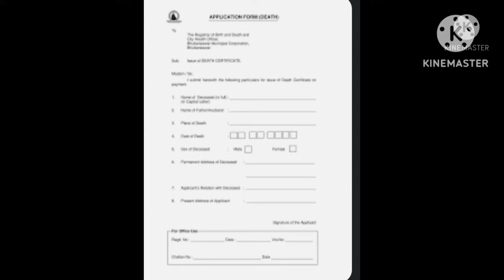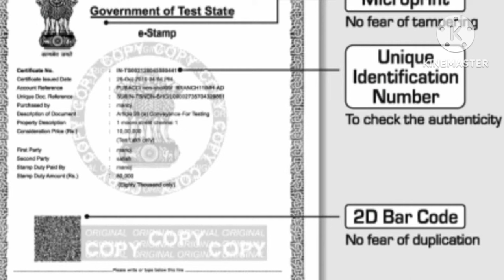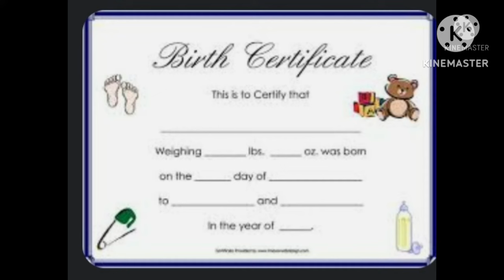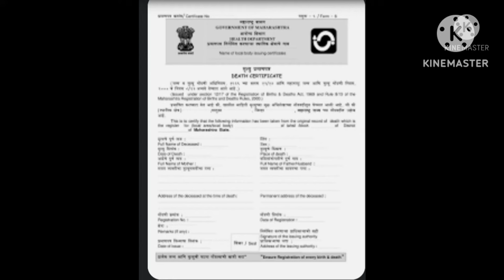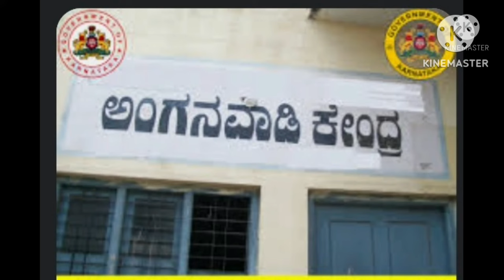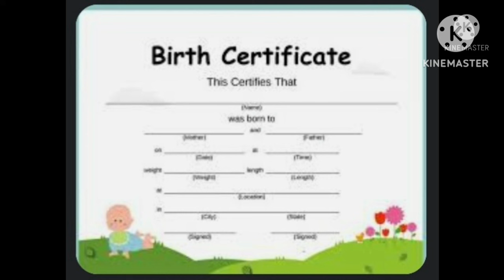How to make changes in Birth certificate? Procedure to change name in Birth certificate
Required documents to change name in Birth certificate
Where we can change name in Birth certificate
Time limit to change name in Birth certificate
Cost for change name in Birth certificate
How many days it will take to get Birth certificate